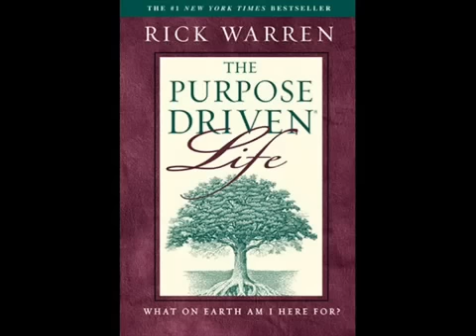Christopher Hitchens - The Indifference of Heaven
The gods of the human primate from this little blue planet in the universe seem to be too small, too human and too petty to be the ultimate force in this giant cosmos.

"The human mind delights in finding pattern—so much so that we often mistake coincidence or forced analogy for profound meaning. No other habit of thought lies so deeply within the soul of a small creature trying to make sense of a complex world not constructed for it...
We are here because one odd group of fishes had a peculiar fin anatomy that could transform into legs for terrestrial creatures; because the earth never froze entirely during an ice age; because a small and tenuous species, arising in Africa a quarter of a million years ago, has managed, so far, to survive by hook and by crook. We may yearn for a 'higher' answer---but none exists."
Stephen Jay Gould

"A general problem with much of Western theology in my view is that the god portrayed is too small. It is a god of a tiny world and not a god of a galaxy much less of a universe."

-Carl Sagan

"I think that we reject the evidence that our world is changing because we are still, as that wonderfully wise biologist E.O. Wilson reminded us, tribal carnivores. We are programmed by our inheritance to see other living things as mainly something to eat, and we care more about our national tribe than anything else. We will even give our lives for it and are quite ready to kill other humans in the cruelest of ways for the good of our tribe. We still find alien the concept that we and the rest of life, from bacteria to whales, are parts of the much larger and diverse entity, the living Earth."

Big Universe. Small God.